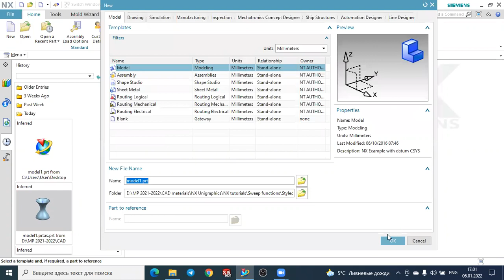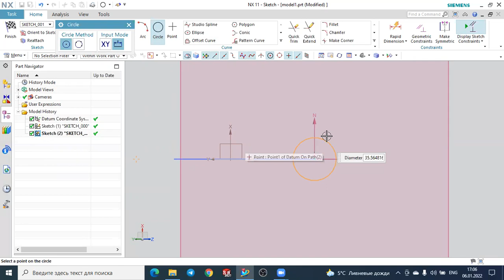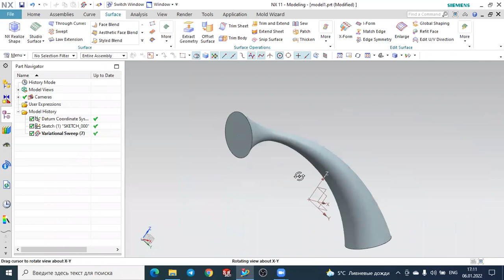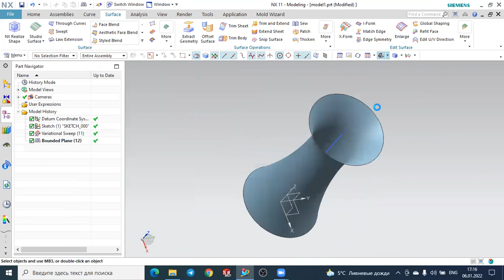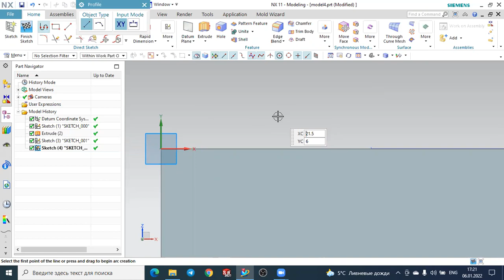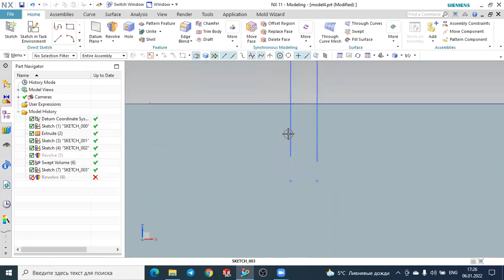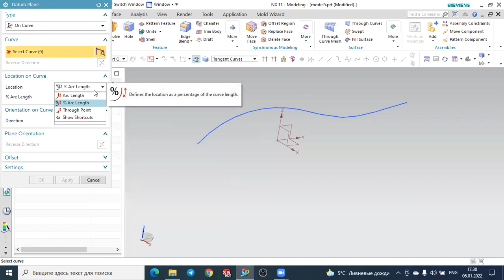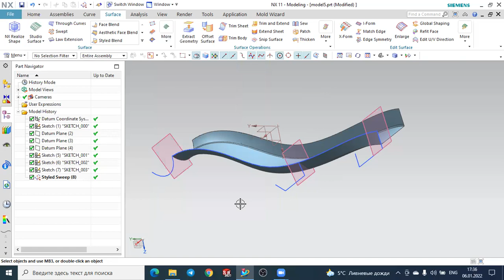Siemens NX (O`zbek tilida) 18_KUN: Variational sweep, swept volume va styled sweep